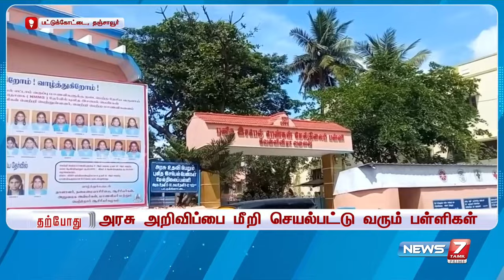அரசு அறிவிப்பை மீறி சிறப்பு வகுப்புகள் நடத்தும் பள்ளிகள் மீது கடும் நடவடிக்கை | Tanjore